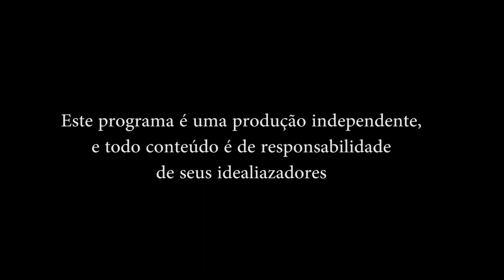Entrevista com Edgar Leite, editor chefe do Diário de Suzano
Em 2017 quando nasceu o Programa "De bar em bar" fizemos três entrevistas piloto , conheça um pouco da trajetória do jornalista Edgar Leite, entrevistado por Carlos Magno

Direção e produção: Amaury Rodrigues
Imagens: Paulo Carphegianni e Kildiley Warley